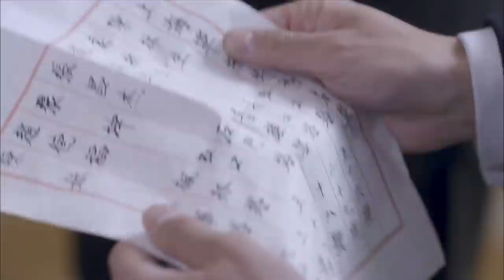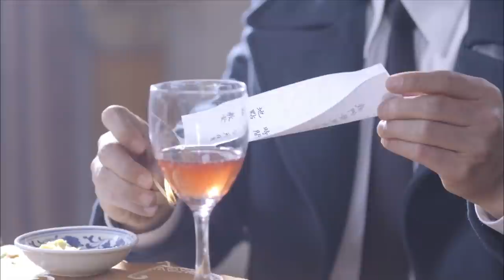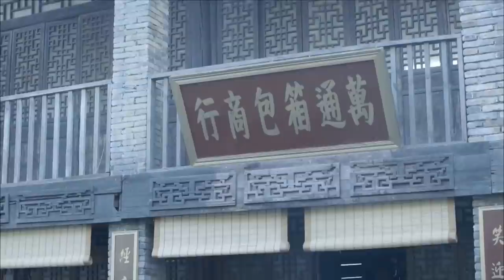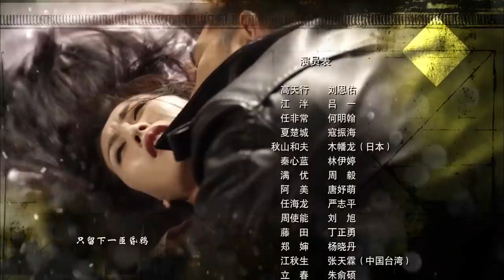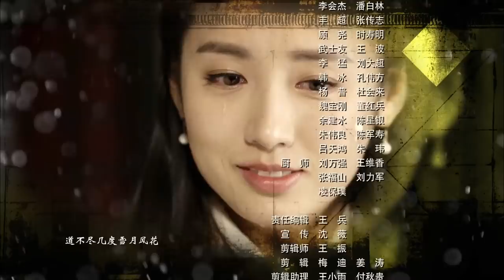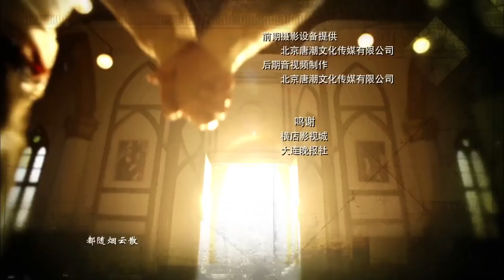枪侠重生 39 | 身怀绝技的秘密小组女组长蜕变成为剿灭日寇的英雄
《枪侠重生》讲述了“七七事变”之后，怀揣救国之志的热血青年高天行来到上海，历经磨难与迷茫，最终在历史的大潮中做出正确选择，走上革命之路的故事。